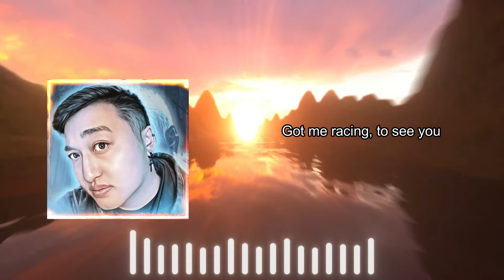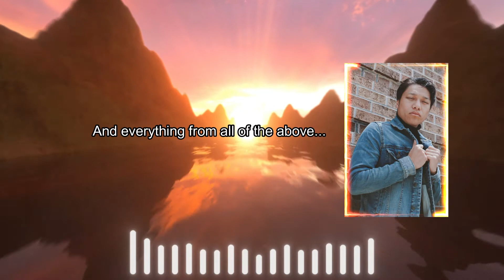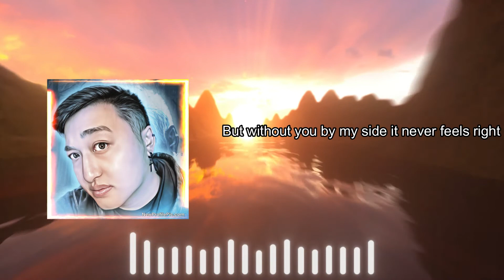It's You - Official Lyric Video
Got a chance to collab with Martin Hang from Generation Boyz I hope you enjoy this!

Follow HMisfit's Social Medias below!

Prod. ThaiBeats